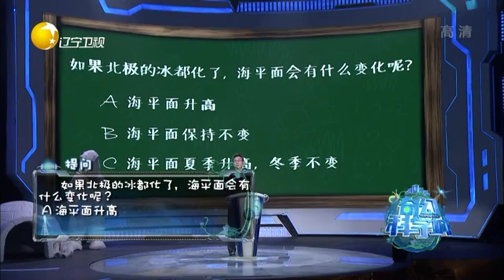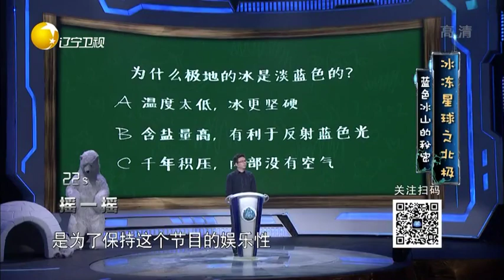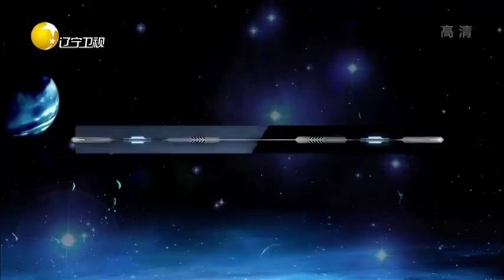奇幻科学城 20190905：冰冻星球之北极 北极影响全球气候